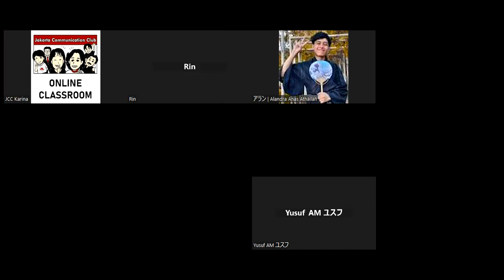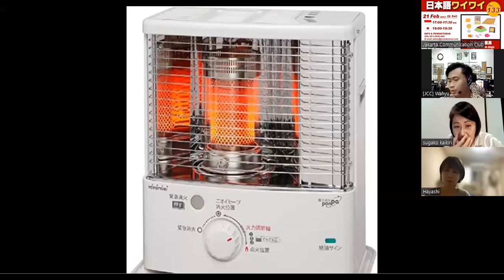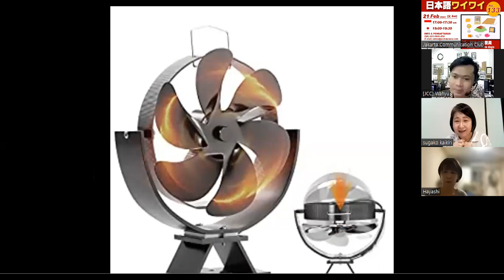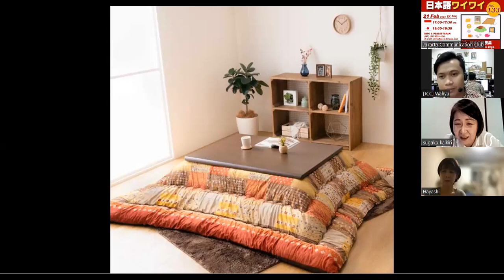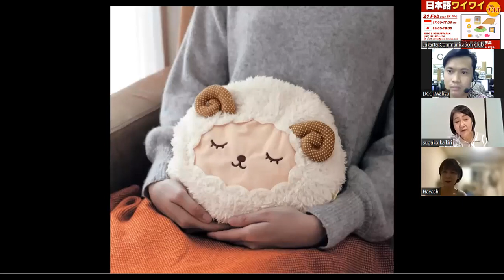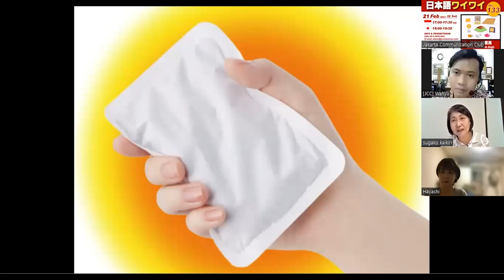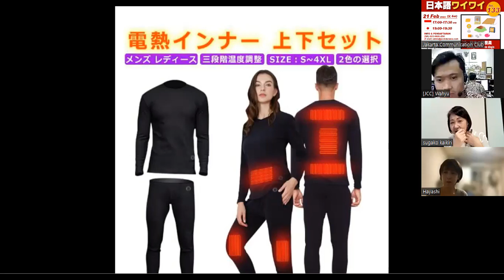NIHONGO WAIWAI - Japanese Language (21 Februari 2023) "Barang unik musim dingin"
Teman-teman mau mulai kelas online Bahasa Jepang juga?
Segera hubungi:
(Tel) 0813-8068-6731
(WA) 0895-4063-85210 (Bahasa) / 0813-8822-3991